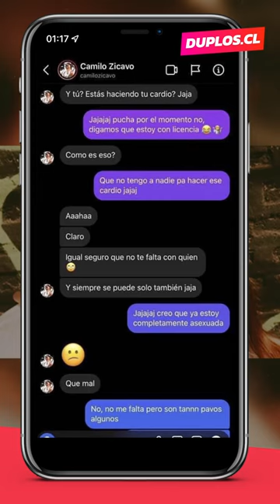¿Le fue infiel? Rumoran que CamiloZicavo traicionó a DeniseRosenthal